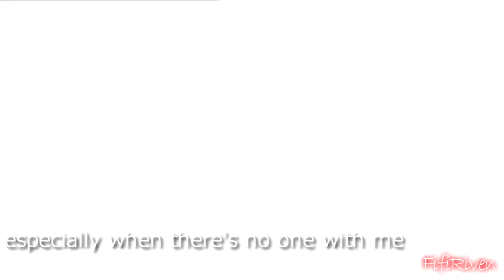[Mystery Darkness] Randall & Reira - Time Wasters [request]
HD for total enjoyment! :)

Requester: IcyMist *inserts heart*
Project: Mystery Darkness [CristalEllie & me]
Characters: Randall [Valtor], Reira [Bloom]
Song: /watch?v=yF4RixQjvy8

I thought my inspiration left me after that epicness with Lord Darkar vid [who hasn't watched, it's on my back-up's channel]. But when I skipped the beginning at first because I didn't know what to do with it... I got into this *W*

Okay, when it comes to editing, it's simple xD slight zooming, gaussian blur, 2 very unnoticable sparkles and that's it BUT [there are always buts in life. butts.] I love the scenes I chose because I was trying to show this from Valtor's point of view [because I started loving Valtor even more thanks to my roleplay with MAH REQUESTER 8D there is Taichi too gth,jgh but above everyone my boyfriend, duh duh].

So, I hope people enjoy this xD especially Anna... I didn't get disappointed while editing & I finished it in such short time because I felt inspired... I'm losing what I wanted to say - just freaking enjoy! XD

feels for this OTP omg...